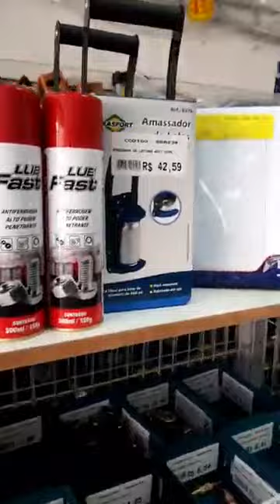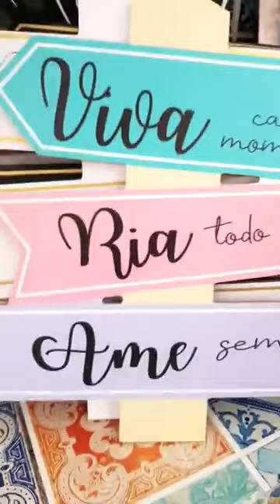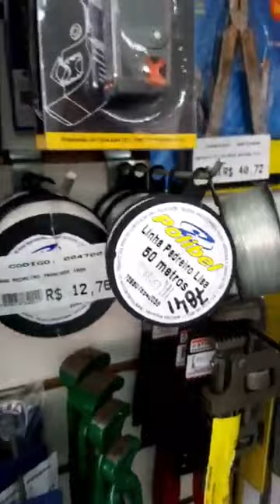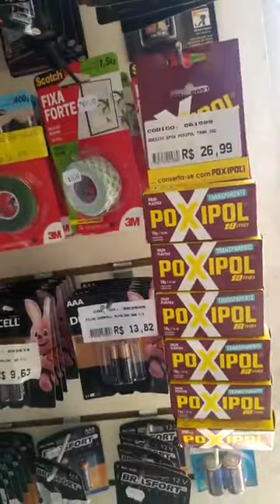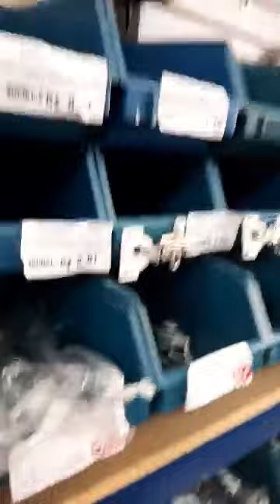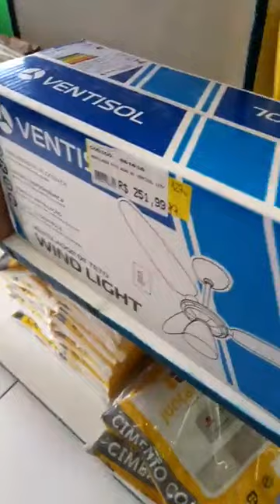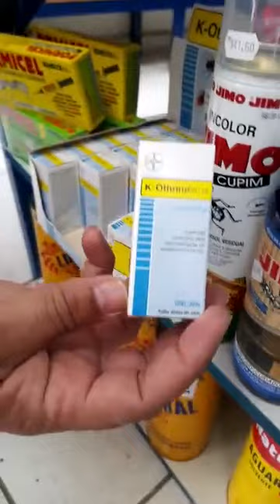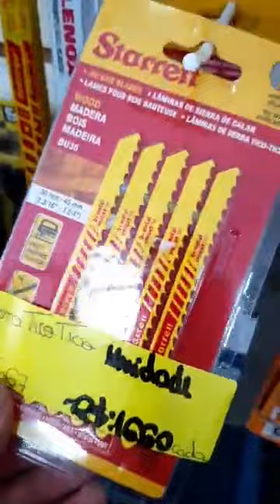Live com Broto Batista - Loja de Ferragens Mixmacro - TOUR PELA LOJA PARTE II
SEJA UM APOIADOR DO CANAL MIXMACRO FERRAGENS 🤗😀
CHAVE PIX CNPJ 👉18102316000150👈OTAVIO NETO

Recebemos a visita do grande @BROTO BATISTA em nossa loja e ele mostrou toda a LOJA DE FERRAGENS MIXMACRO estou muito feliz que estou recebendo mensagens de pessoas que estão montando loja, arrumando sua loja após meus vídeos. Agradeço a DEUS por permitir ajudar vocês.
🛠️ Aprenda a montar sua loja de ferragens do zero!
Com nosso curso, você terá tudo o que precisa: estratégias de marketing, lista inicial de produtos e fornecedores confiáveis.
Invista em seu sucesso e comece agora!
*Bonus*
Lista de produtos para começar
Lista de Fornecedores Atacadista
Quer começar a loja de ferragens com uma lista de produtos essenciais?
Acesse aqui por um valor acessível!
*NOSSO SISTEMA DE LOJA VISIBILIS* Tenha o mesmo sistema que o nosso na sua loja.
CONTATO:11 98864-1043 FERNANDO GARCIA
Tem condiçoes especiais por indicação nossa *Canal Mixmacro*

Leio muitos LIVROS que estão me ajudando a ter resultados EXTRAORDINÁRIOS. Segue lista Abaixo

Venda para Mente a Mente e Não ao Cliente - para aumentar sua vendas

O Mito do Empreendedor - para quem esta começando

Alcançando Excelência em Vendas - estratégias de vendas

O poder do hábito - fazer você mudar seus hábitos e assim crescer muito

como montar uma loja de material de construção pequena,
como montar uma loja de materiais de construção,
como abrir uma loja de material de construção,
como montar uma loja de material de construção,
como montar loja de material de construção com pouco dinheiro,
como abrir um material de construção com pouco dinheiro,
como abrir uma loja de material de construção em geral,
como faço para montar uma loja de material de construção,
como faço para montar uma loja de materiais de construção,
como faço para abrir uma loja de material de construção,
como fazer para abrir uma loja de materiais de construção,
como faço para abrir uma loja de materiais de construção,
como montar minha loja de material de construção,
como montar minha loja de materiais de construção,
o que precisa para montar uma loja de material de construção,
o que precisa para montar uma loja de materiais de construção,
como abrir uma loja de materiais para construção